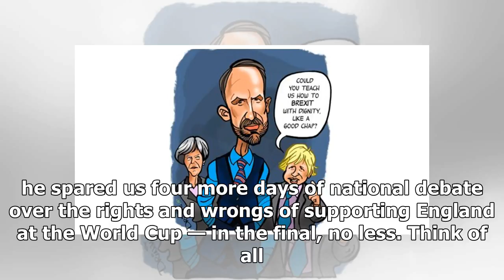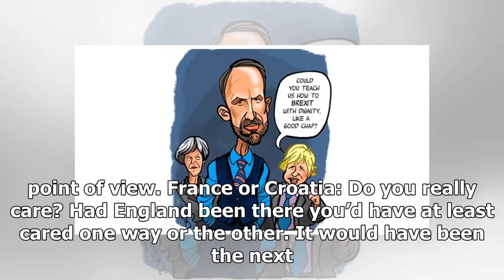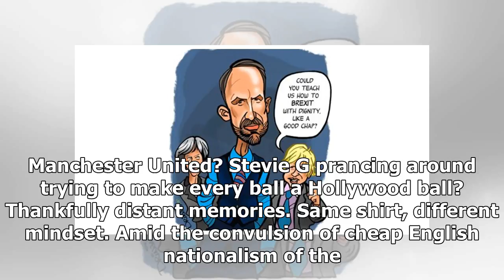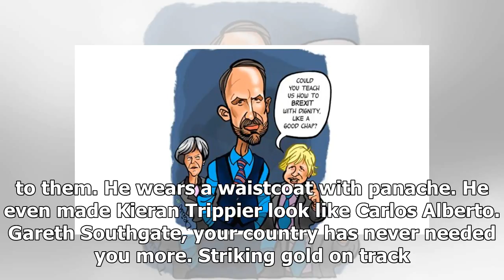There’s no Brexiteer entitlement about Southgate’s England | k production channel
“And does it mean anything more than that we have a very good team and an even better manager? Probably not, although I’d like to make the point – not for the f...